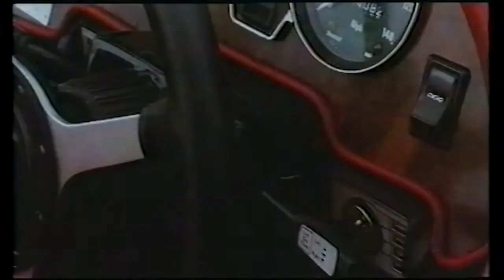The Ambush | No. 1 of the Secret Service (1977) | Panther J.72 | Panther WW Heritage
🎥 Starring the Panther J.72 'No. 1 of the Secret Service' is a 1977 imitation James Bond film starring Nicky Henson as British secret agent Charles Bind. It was directed and written by Lindsay Shonteff and produced by his wife Elizabeth Gray. The film had the working title of 008 of the Secret Service.[1] It was released on VHS under the title Her Majesty’s Top Gun.

ℹ️ Welcome to the 'Heritage Channel' ✅ for Panther Westwinds (commonly known as Panther).

ℹ️ Panther Westwinds was a manufacturer of niche sports cars and luxury cars, based in Surrey, United Kingdom.

🎦 Panther Westwinds & Walt Disney Studios celebrate their 25th Anniversary this year and to commemorate this, The 4 Panther Deville Versions which feature in the Cruella franchise will also be featured the Disney portion of our channels.

ℹ️ Without The Community groups serving as the original social page to help owners through open discussion, project sharing, various specialists, local meetups, Car/Part sales & general community building. This would not be possible. Founded by Nick Frewin, Supported by Ex Panther employees and PCC members with designs by Adam Bainbridge, We are here to keep the spirit of Panther Alive.

📰 Panther Westwinds Heritage is proud to announce a recent Collaboration with Holyrood Palace featuring on various news media & supporting articles. NHS staff were given the fantastic opportunity to see a Premier of Cruella before its initial release on 28th May, 2021. With the Duke & Duchess of Cambridge, Various crew & cast & finally the Star cars in question in attendance. The night was an outstanding success.

📰 Panther Cars have recently featured in articles including GQ Magazine, The Washington Post, BBC News Online & Many More!